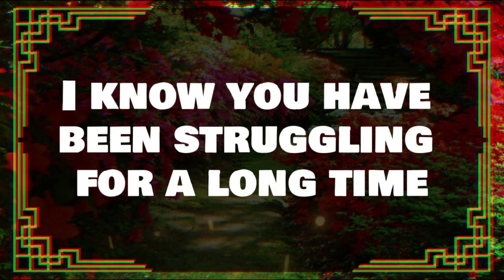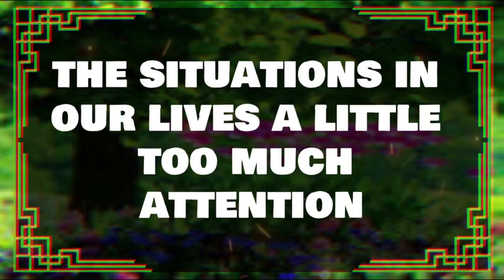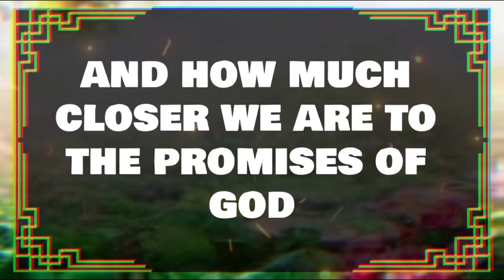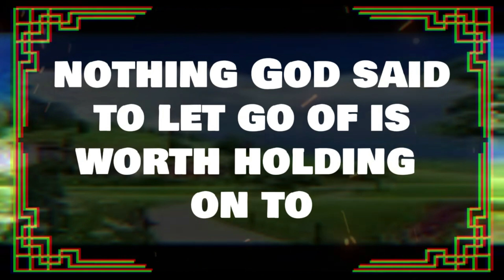💌Angels Says YOU'RE MAKING A HUGE MISTAKE OF YOU OVERLOOK ✝️ Angels Message Today 1111